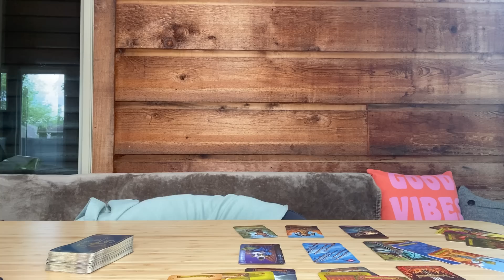SAGITTARIUS - "Slowing Down Towards Now" JUNE 13TH - 19TH